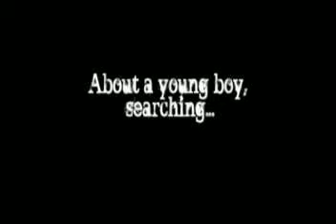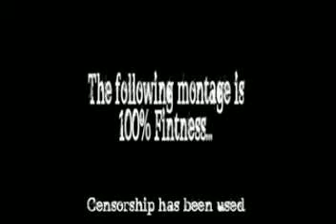Will You Date Me, Fintly?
Subject: Craig Hicks

WARNING EXTREME FINTYNESS

Created By Paul Conroy